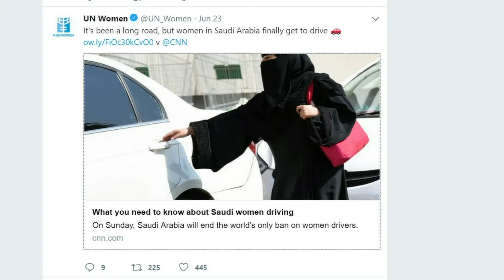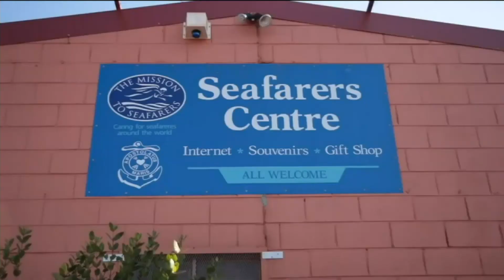Destaque ONU News - 25 de junho de 2018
Este DestaqueONUNews, começamos com a notícia de que as mulheres da Arábia Saudita já não estão proibidas de conduzir, e que na Venezuela, há dificuldade em punir violações dos direitos humanos.

No final, mostramos a participação de António Guterres num encontro da comunidade portuguesa nos Estados Unidos e ainda o Dia do Marinheiro.